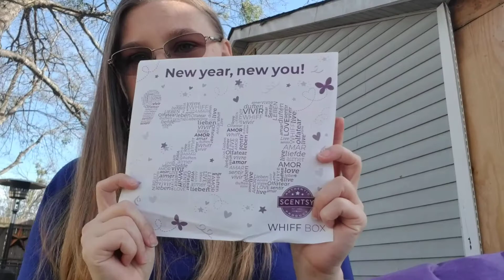Scentsy Whiff Box January 2020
Plus to top it off my daughter is selling Girl Scout Cookies till Feb. to help you make her goal of 1000 boxes

God Bless and remember God loves you so much